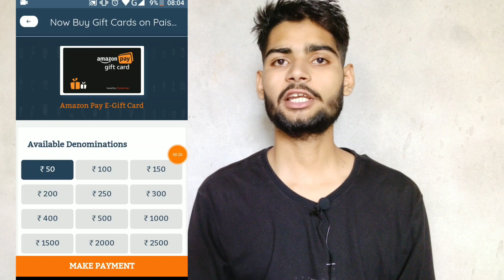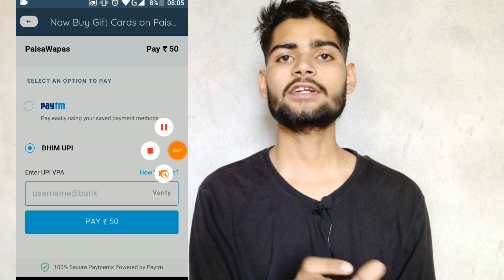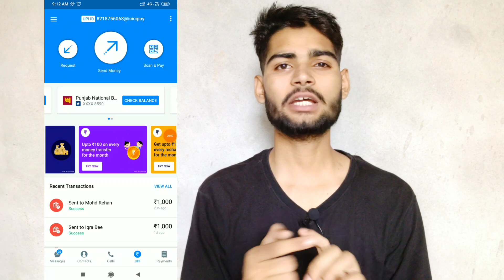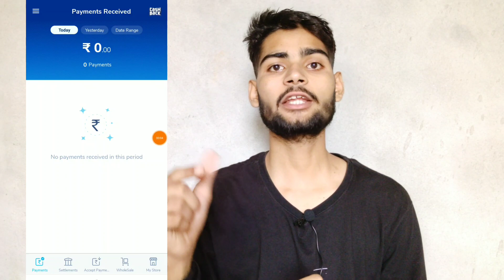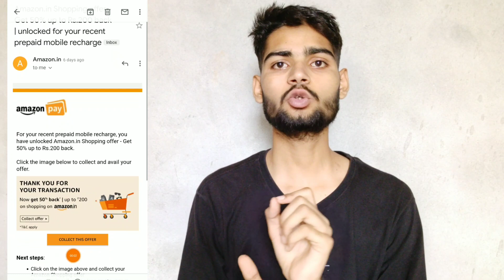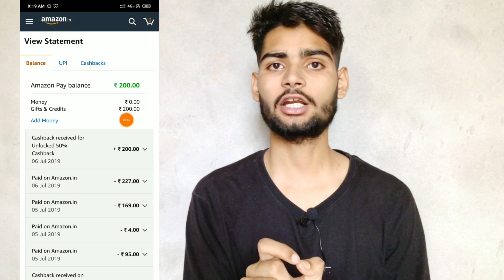paytm Flat 100/- cashback offer, Amazon 200/- Free shopping,10 pe 50/-upi offer,Truecaller offer,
Sabhi offer ko apply karo

cashback aane ke bad comment box me zarur batana ❤👍